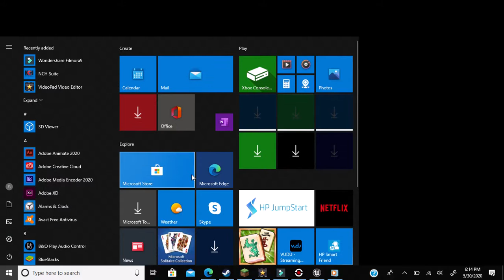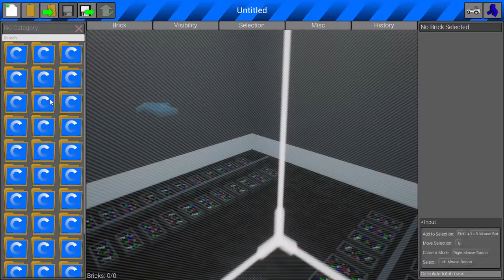BRICK RIGS- bus rescue and survival!?